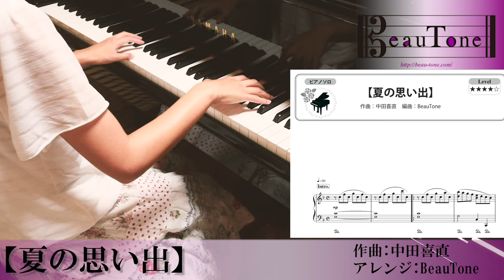おしゃれな 【 夏の思い出 】 ピアノ ソロ 中上級 楽譜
【楽譜情報】
「夏の思い出」
作曲：中田喜直
アレンジ：BeauTone

おすすめ動画
●ピアノ初級のおすすめ

●ピアノ中上級のおすすめ

▶︎唱歌「もみじ」（紅葉）／輪唱, 通常共通 ピアノ伴奏(Instrumental - Karaoke) パート練習用 Covered by Singer Micah

▶︎もみじ（きらきらピアノ こどものピアノ連弾名曲集1巻より）　全音楽譜出版社